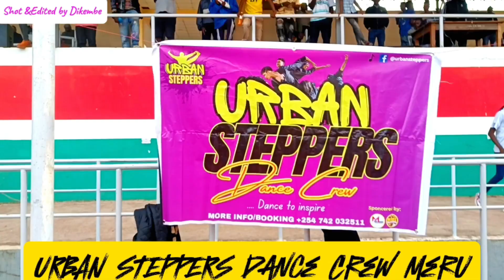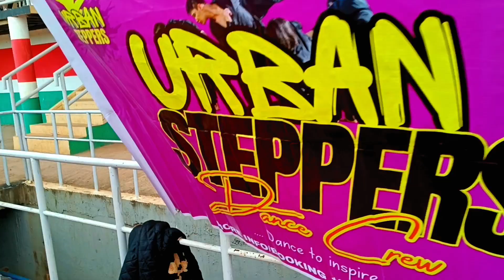DANCE TO INSPIRE_-_URBAN STEPPER S DANCERS